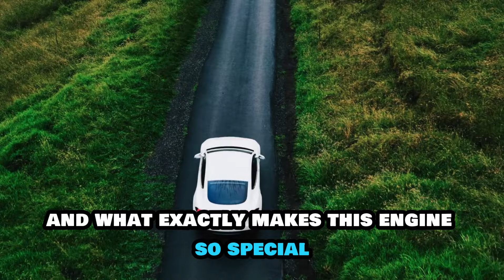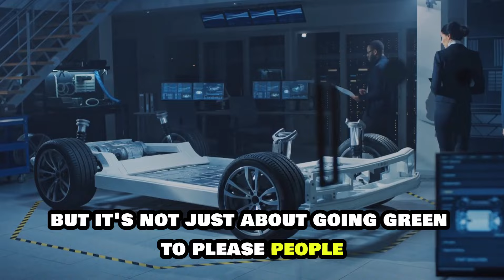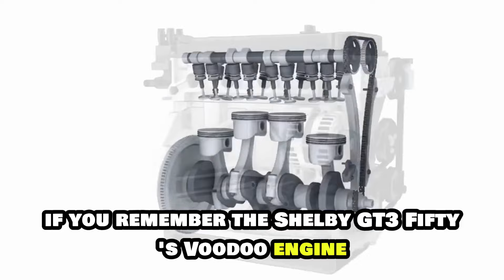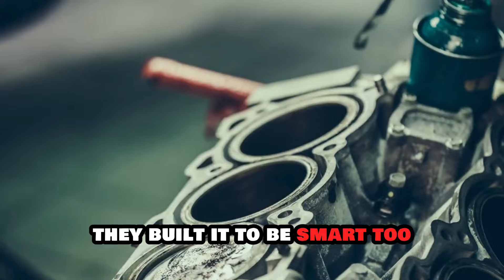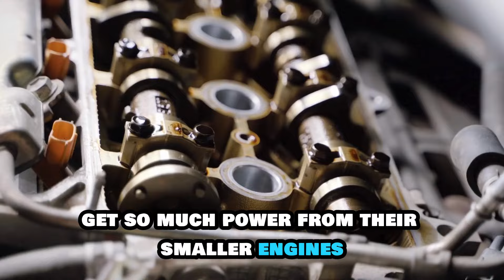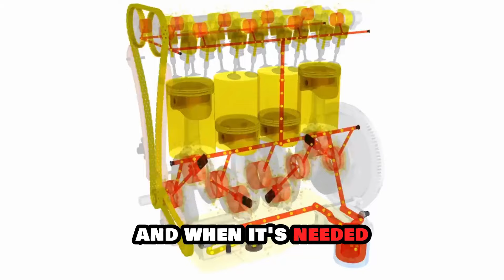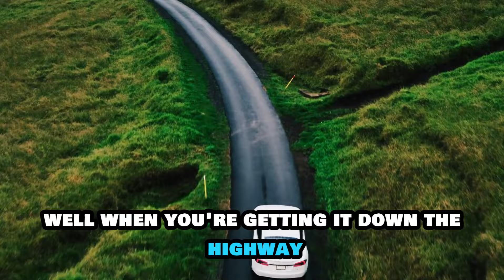Ford’s NEW Engine SHOCKS The Entire Industry!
The automotive world has just been rocked to its core. In a groundbreaking announcement, Ford has unveiled a new engine that's set to redefine the industry. This isn't just an incremental improvement; it's a seismic shift. The kind of innovation that has everyone, from seasoned auto enthusiasts to casual observers, buzzing with excitement and disbelief.

We're talking about an engine that's not just powerful, but efficient. Not just reliable, but groundbreaking. An engine that could very well be the future of automotive technology.

So, what kind of engine is this? And what exactly makes this engine so special? How will it perform on the road? And what does this mean for Ford and the competitive landscape?

Join us as we delve into the details and explore the implications of Ford's latest game-changer.

Ford’s NEW Engine,SHOCKS The Entire Industry,Ford,NEW Engine,SHOCKS,Entire Industry